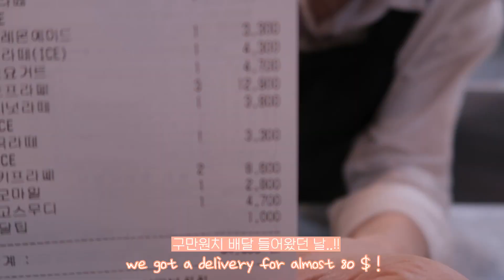ENG) cafe vlog | 카페 봄봄 브이로그 🌼| 카페 알바 브이로그 | 음료 제조 영상 ♥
Ikson- as leaves fall / 샛별 - a trip to the sky / 샛별 - be loved